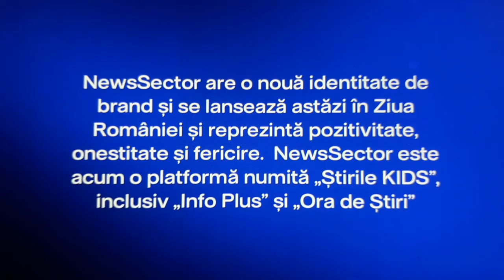NewsSector Rebrand 2022 (Știrile KIDS)